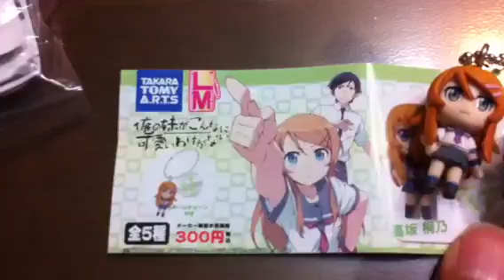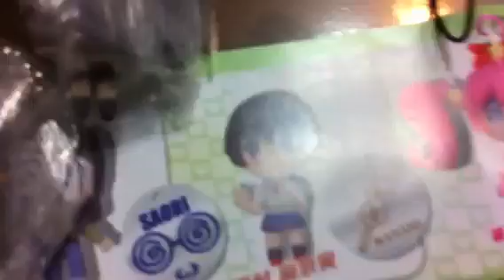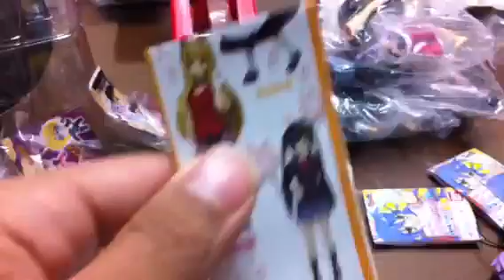Convención de juegos de mesa y cómics Monterrey Mexico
Esta son algunos productos que traemos para este marzo 2011 en citremex